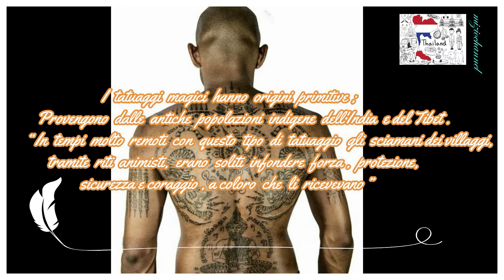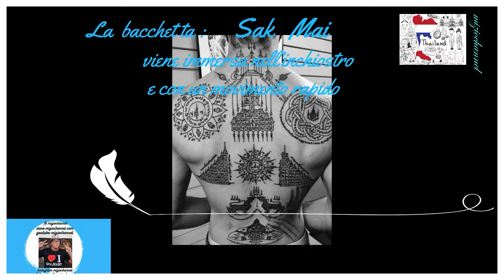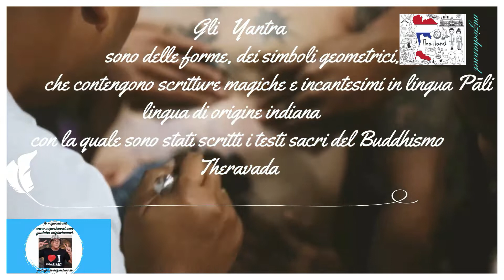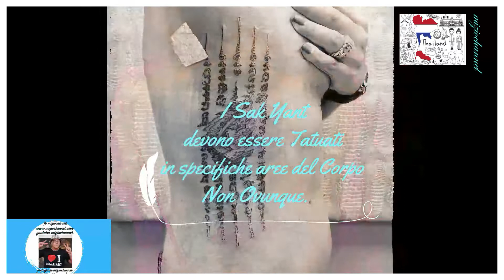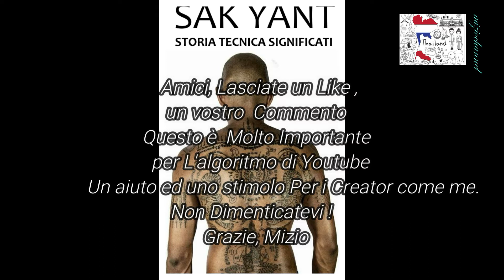Th - THAILANDIA - Sak Yant TATTOO processing- 4k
Amici, vi parlo del Tatuaggio per Eccellenza in Thailandia, Fatto nei Templi, consacrato dal Monaco Tatuatore, fatto con la bacchetta di Bamboo.
Un video voluto per la grande passione per i Tatuaggi e la loro storia.
Vi auguro una buona visione, se vi fa piacere contattatemi su telegram @miziochannel

Un breve video che potrà aiutarvi nel capire i tatuaggi Thailandesi.

 Attivate la campanellina per non perdervi  ogni contributo ! 😊
Un mezzo di sostentamento ed uno stimolo per tutti i creator!